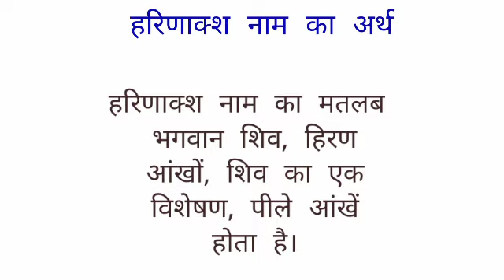Hrinaksh name ka arth //Hrinaksh name ka matalab //Hrinaksh name ka ladka Kesa hota hai //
Hrinaksh name ka arth
hrinaksh name ka I hope you enjoyed this video

hit likes.

lots of  ❤️

hrinaksh name ka ladka Kesa hota hai